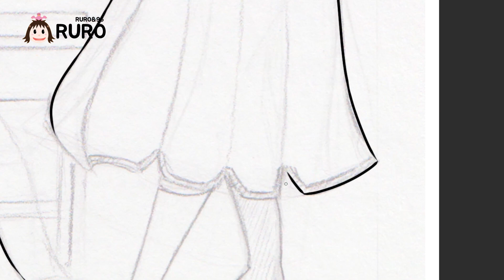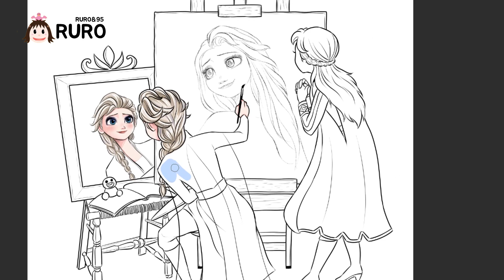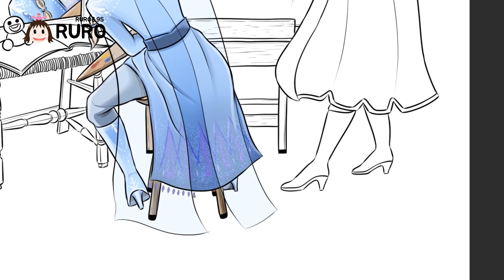Frozen2, Self Painting, Elsa / 자화상 그리는 엘사, 겨울왕국 팬아트 그리기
오늘 그림은 제가 좋아하는 미국 화가 노먼 록웰(1894.2.3~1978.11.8)의 작품을 참고해서 패러디로 그렸답니다:)

늘 제 그림 이쁘게 봐주셔서 감사합니다.

Today I drew a parody of my favorite painter 'Norman Rockwell's artwork.
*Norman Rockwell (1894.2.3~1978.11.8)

Thanks :D